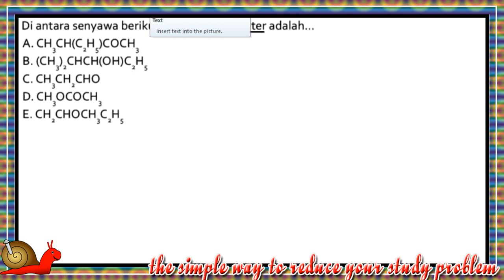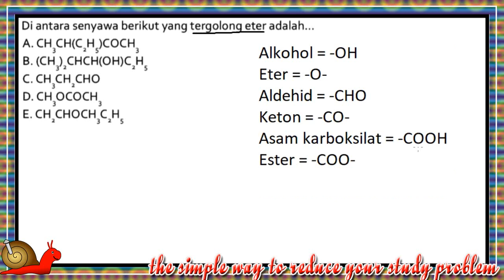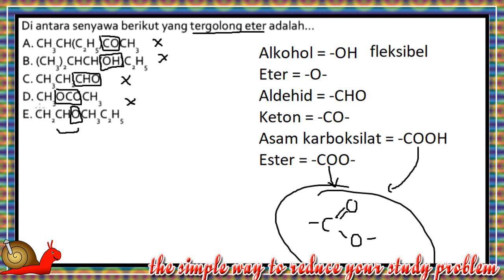Senyawa yang Tergolong Eter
Senyawa organik ada beberapa jenis, seperti alkohol, eter, aldehid, keton, asam karboksilat, dan ester. Dalam soal UN maupun SBMPTN, siswa harus bisa membedakan keenam senyawa organik ini. Jangan lupa tonton video saya yang lain ya!!